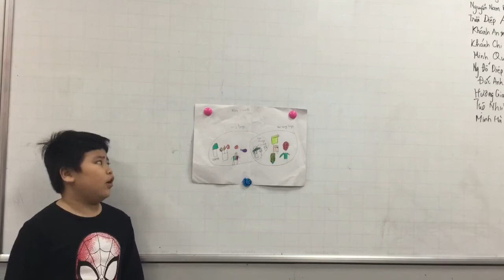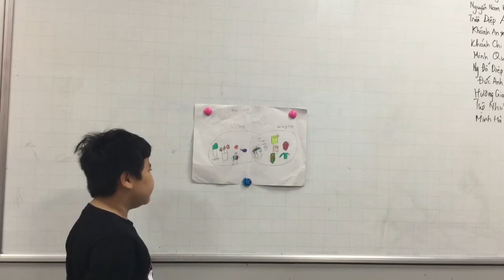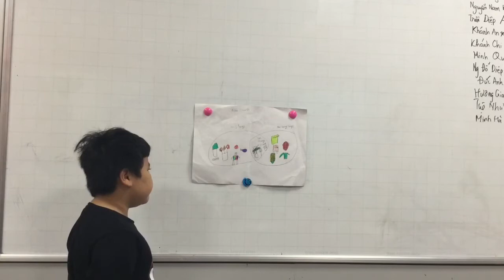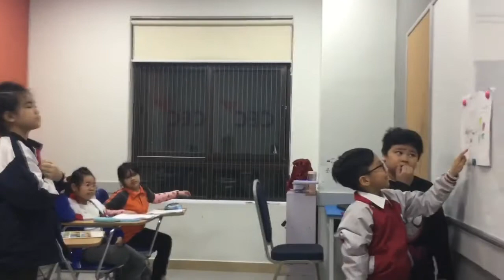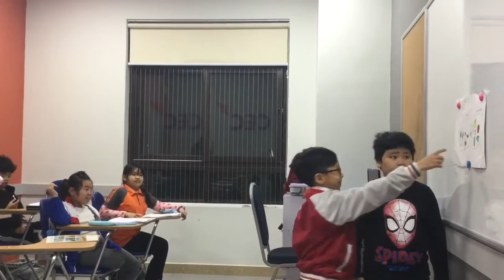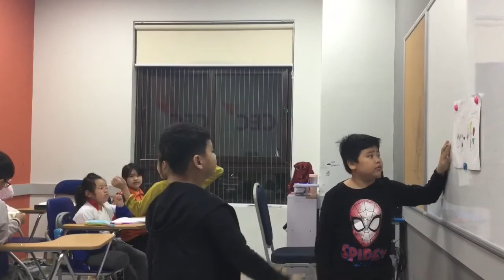CEC Lieu Giai_D1-K19_Nam Khanh_Presentation Unit 17 & 18_Test in October